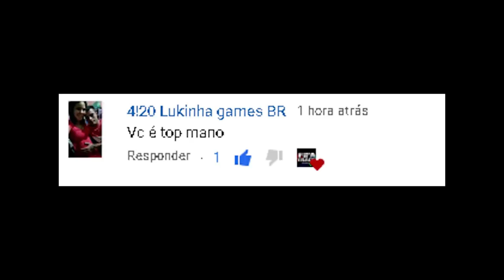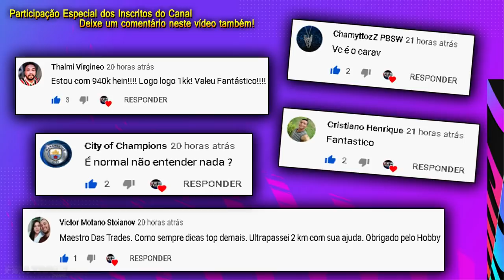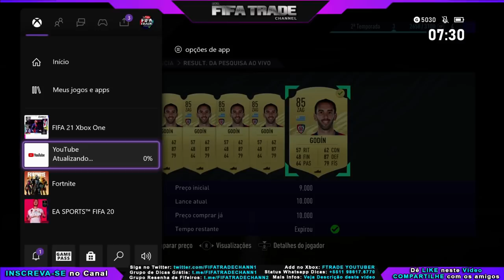FIFA 21 - FAÇA 2k - 100k - TOP 10 CARTAS $ FUT21 $ - DICA DE TRADE FÁCIL | FIFA TRADE CHANNEL